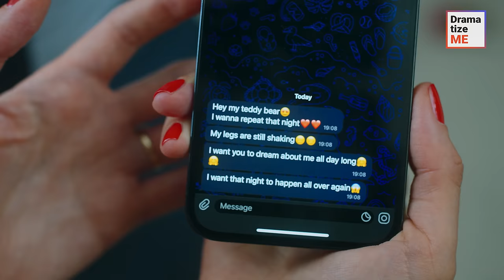MAID TOOK REVENGE ON THE GUEST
The passionate couple returned to their room for a lovely evening, but, unexpectedly, the woman found someone else's red panties in her man's bed. She immediately accused him of cheating on her. Little did she know that the panties were actually placed there by a hotel maid a few minutes before they got there. Will the man prove his innocence? What does the maid really want?

Don’t forget to tag your friends and send videos to others to support us!